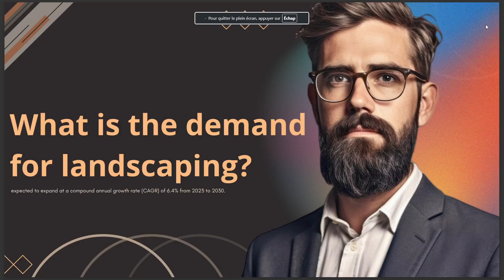WHAT IS THE DEMAND FOR LANDSCAPING